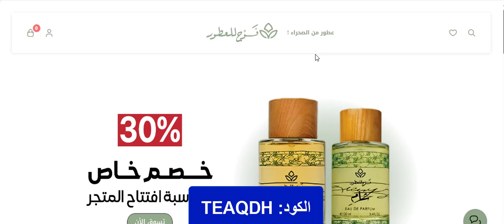عبق الشام تجده في عطر أصلي من متجر فوح للعطور + كود الخصم الحصري (TEAQDH)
TEAQDH